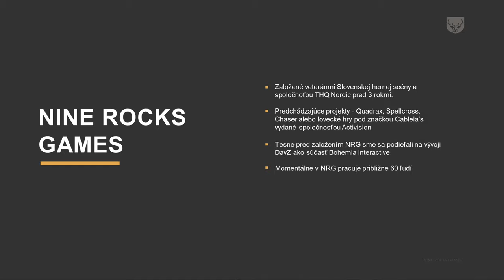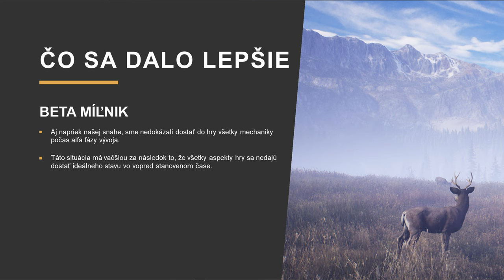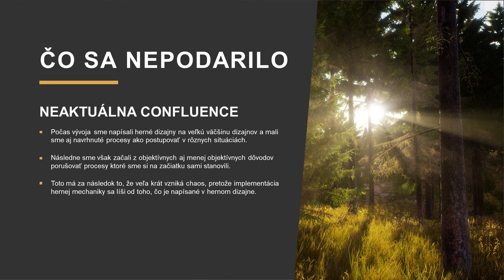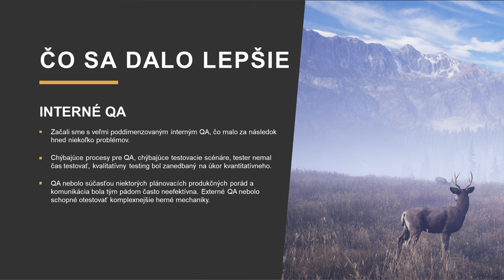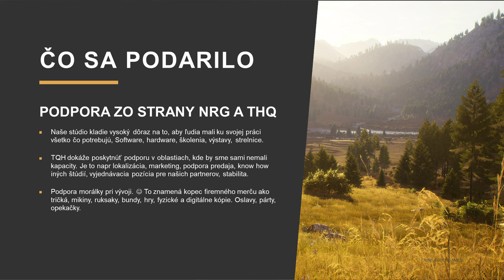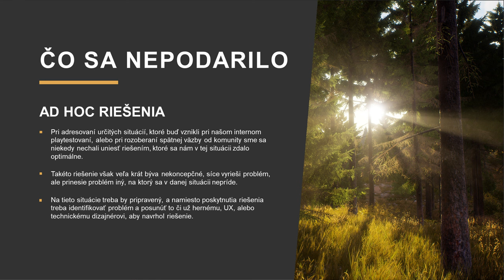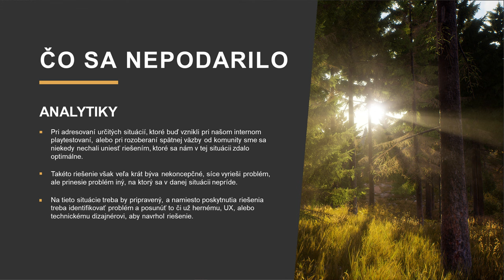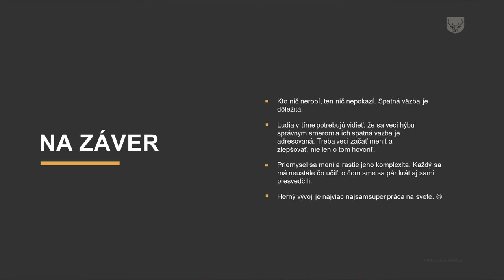Daniel Dička - Way of the Hunter - Post Mortem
Jaké ponaučení si odnesly Nine Rocks Games z tvorby Way ot the Hunter? O tom na Gamer Pie 5 mluvil Daniel Dička, který ve studiu zastává roli Creative Director.